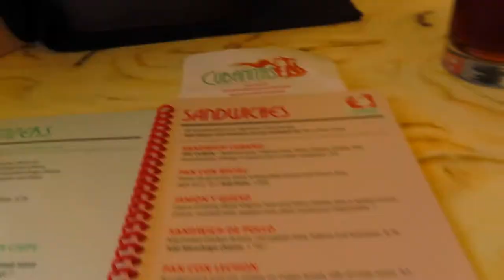ARGUING WITH A BOUNCER!! (bad idea)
hey y'all new vlog is up!! this ones a short one but not much happened this week. thank you always for supporting me and showing love. I have big things to announce in the next couple weeks so stayed tuned! and like always DONT FORGET TO LIKE AND SUBSCRIBE!!! oh yeah... follow me on al social medias too..